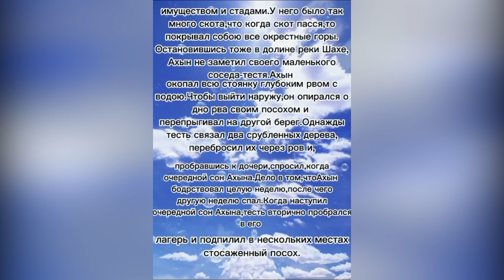«Легенда об Ахыне» - онлайн чтение адыгской легенды в рамках кружка адыгского языка. СДК Калеж.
Лазаревский районный Центр национальных культур им. К.С. Мазлумяна